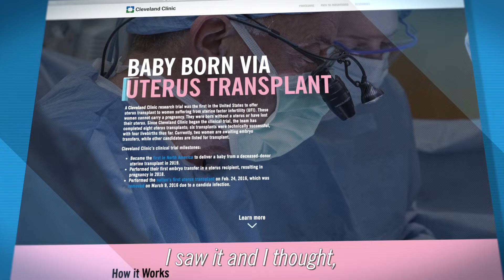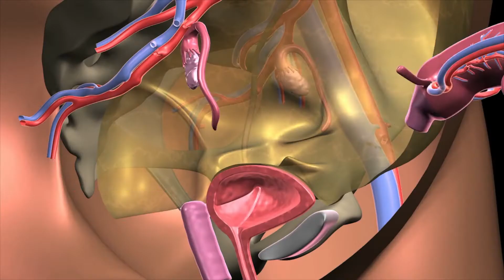First Time Mother Gives Birth After Uterus Transplant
At 16-years-old, Amanda learned she was born without a uterus. Years later, she went through extensive screening at Cleveland Clinic and was accepted into the uterus transplant trial. After a successful transplant and IVF, Amanda gave birth to a healthy baby girl.